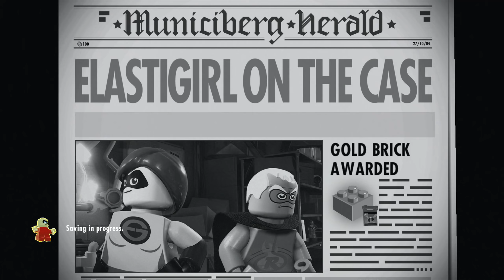LEGO The Incredibles Gameplay Walkthrough PART 4 - BABY JACK JACK IS A GIANT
In this episode of lego incredibles we finally see baby jack jack super hero powers plus we meet the screenslaver boss!?!?!

RECORDING SETUP!

►WHAT I USE TO RECORD:: Elgato pro, canon 70d, canon xf400, allen and health mixer board, sennheiser shotgun mic 416, led lights, sennheiser avx mke2, ipad, ps4 pro, xbox one, philips fidelio x1, sony mdr 1a, pc

ABOUT SUPER GAMING FAMILY!

Super gaming family also known as SGF is a family friendly channel for all ages with no swearing in our videos, we have 4 members of this family channel, Daddy known as MR LT, Mommy known as Crazy Daisy, our son who is Mini Me and our little girl who is the little princess Lil Miss Crazy, we do family vlogs, family challenges and play loads of awesome video games together, so come check our family channel out and have fun with us. Thanks for all the support and nice comments.